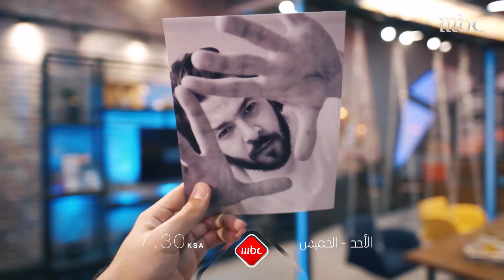لا تنسوا متابعتنا عند السابعة مساء كل يوم من الأحد الى الخميس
لا تنسوا متابعتنا عند السابعة مساء كل يوم من الأحد الى الخميس مع حلقات مميزة وجديدة من